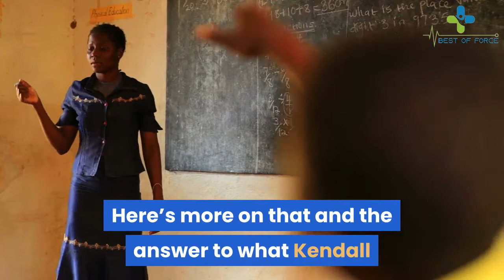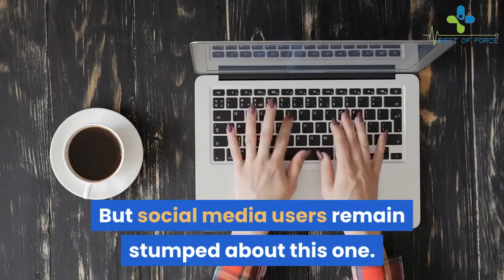Caitlyn Jenner Pregnancy - Caitlyn Jenner Breaks Her Silence On Kylie Jenner's Pregnancy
Caitlyn Jenner is a contestant on the U.K. reality competition I’m A Celebrity… Get Me Out Of Here! and has been getting to know her campmates. While on the topic of parenting, Caitlyn opened up about how her family addresses her since her transition in 2015. But she really confused viewers when she mentioned her grandchildren and now fans are wondering if she let a major pregnancy secret slip.